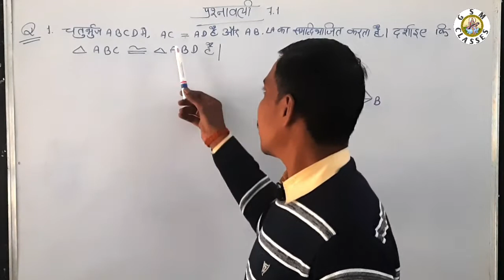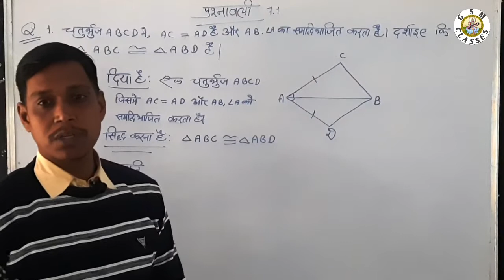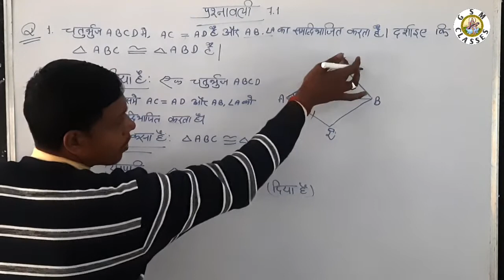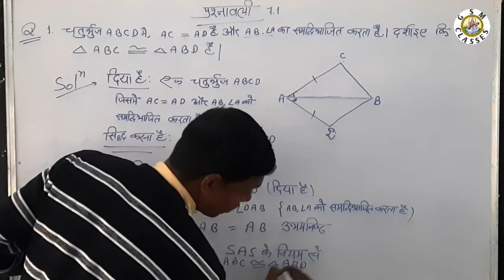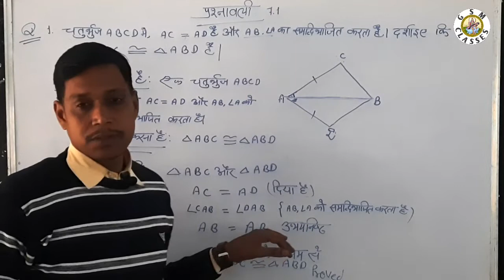Triangles class-9||exercise7.1 of questions no.1||त्रिभुज||up board||CBSE board||NCERT BY- S.R.Sir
Introduction of triangle.
class 9th mathematics.
exercise 7.1